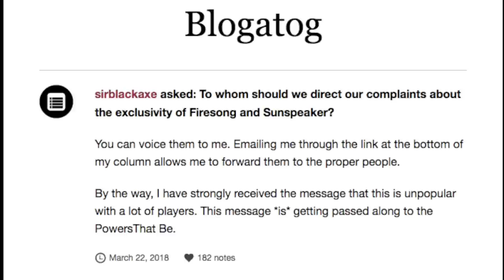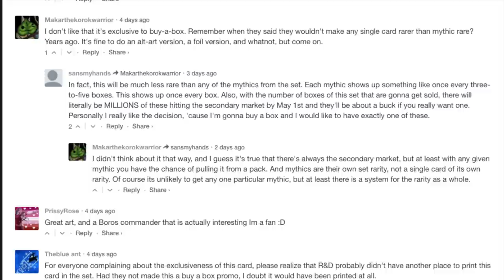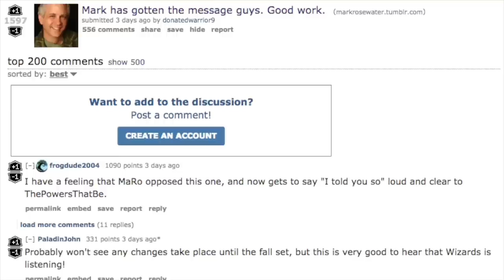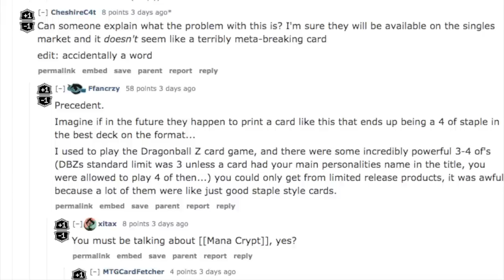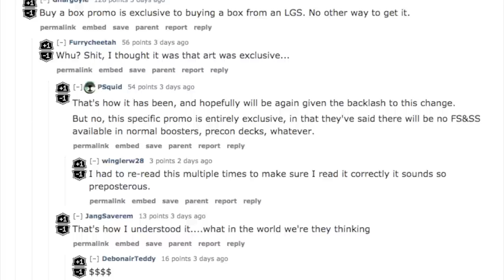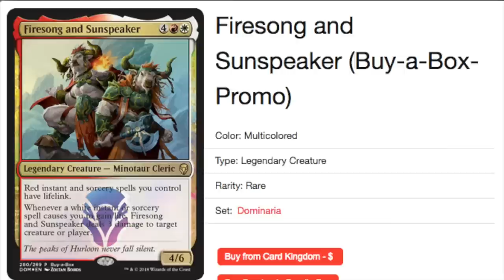Most Exclusive Magic the Gathering Promo Card